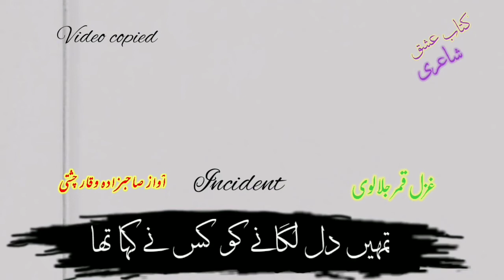Tumhe dil lagane ko kisne kaha tha....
This video is copied from other channel, it's for just entertainment and update not for to make money.